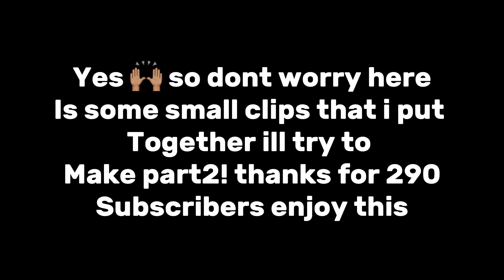The winx fainting for 37 seconds straight✨